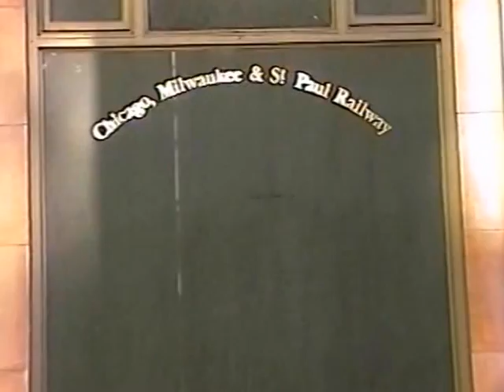RDMVTL 4383 ~ 8/17/2002 ~ CHICAGO TOUR [65] AIR SHOW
CHICAGO , ILLINOIS ~ Walking around Union Station Downtown while the Air Show was going on... Freaked me out because I didn't know  what was going on at first.  Engines of Jets while surrounded by tall buildings..The LAST place I would want to be during an Airliner Attack...
After I phoned my wife in Wisconsin , she asked her Step~Dad JD , the US ARMY SGT , what was going on . He got on the phone & told me about the air show.